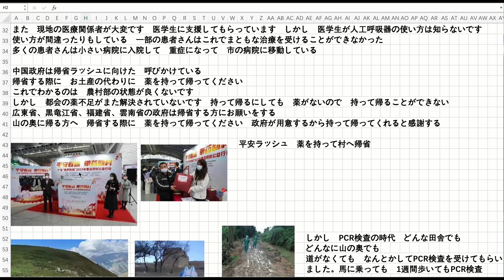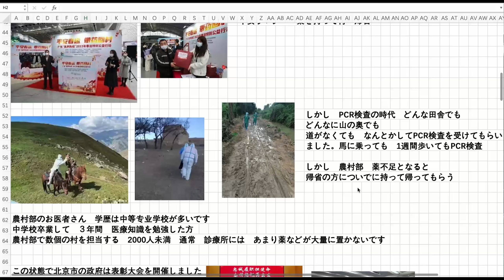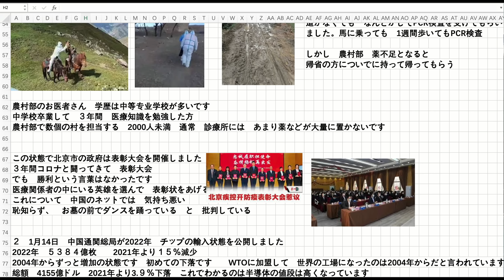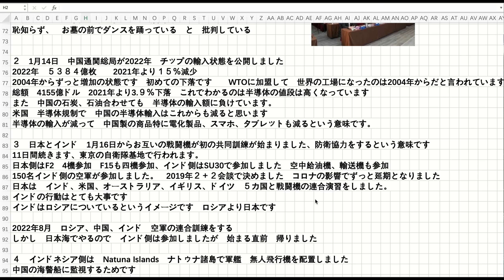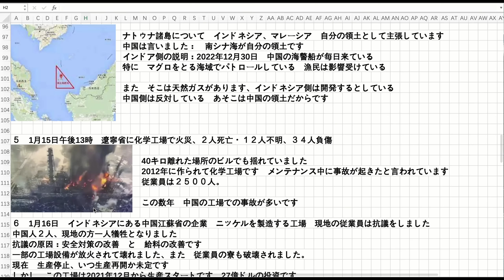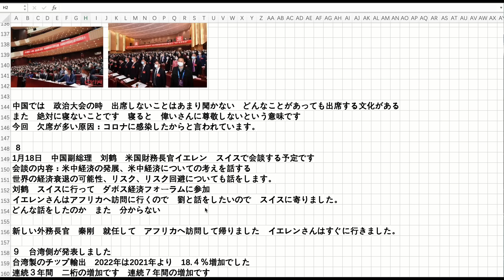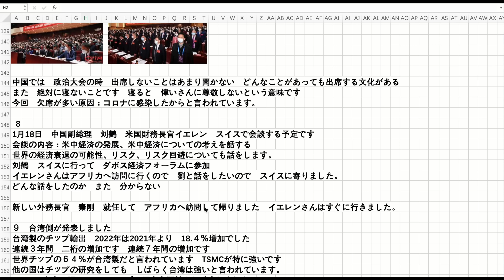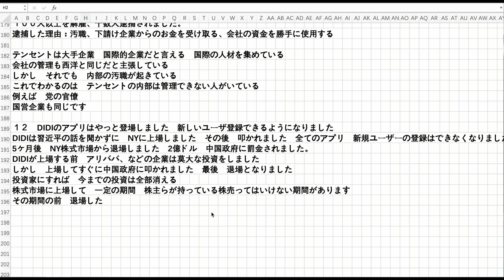中国 農村部薬不足 広州市政治大会 530人欠席